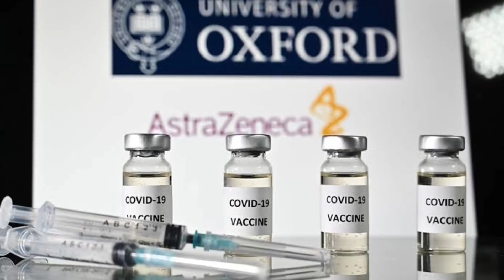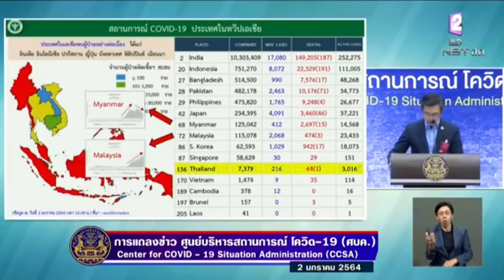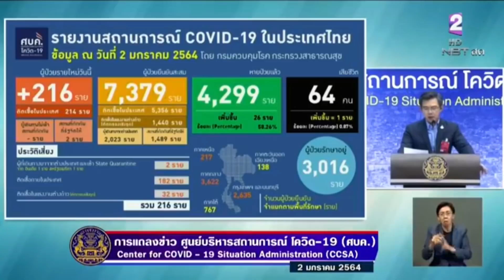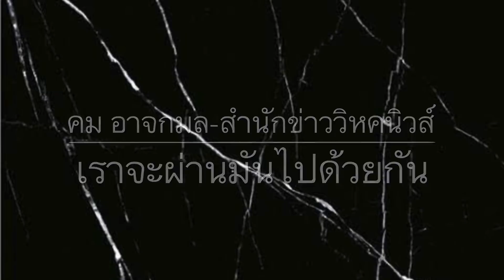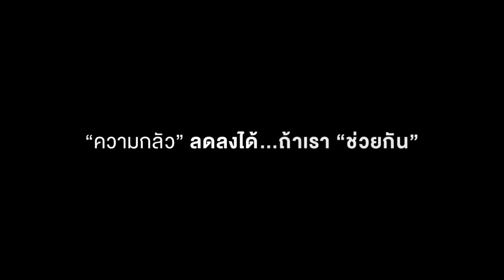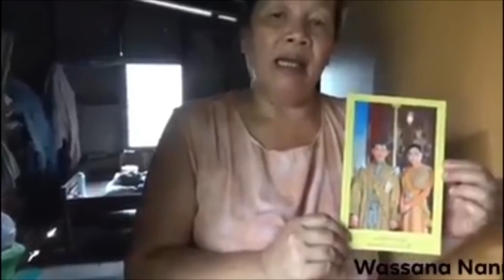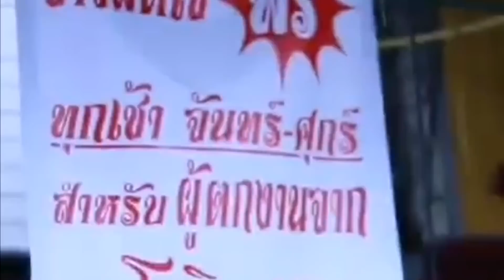จำเป็นต้องเคอร์ฟิวส์? ! เบื้องลึก ขั้นปิดตลาด ห้าง กันแล้ว